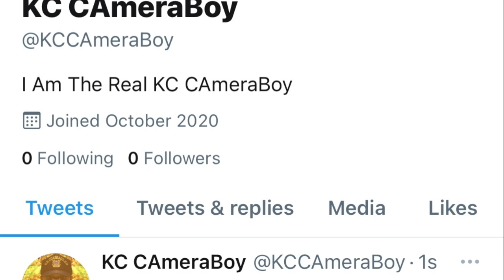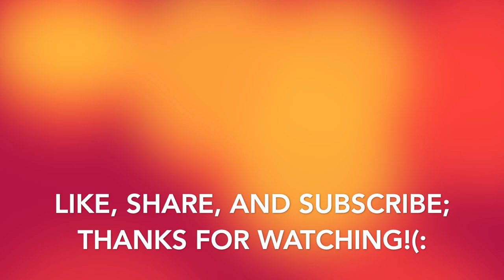Allied Thugs Rolled Up On Us Barking Orders & Directives Just To Get Owned & Dismissed